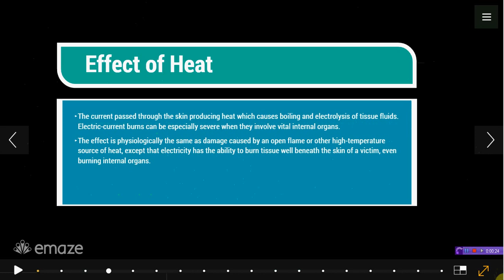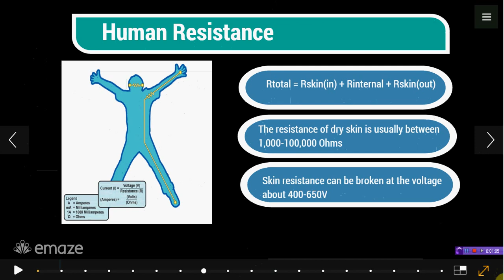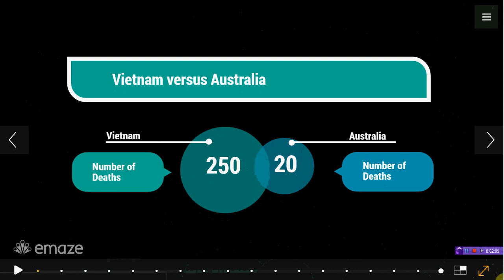Ảnh hưởng của dòng điện lên cơ thể